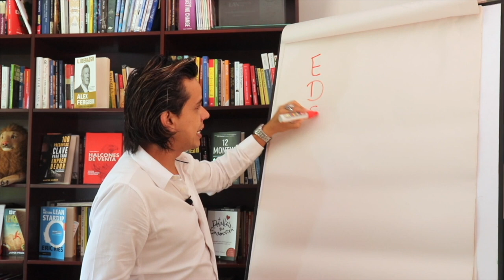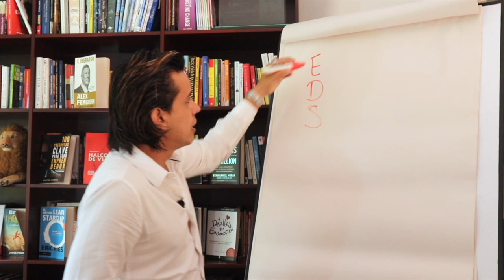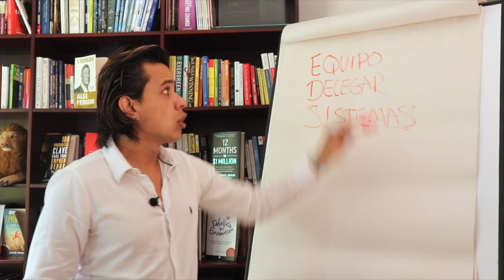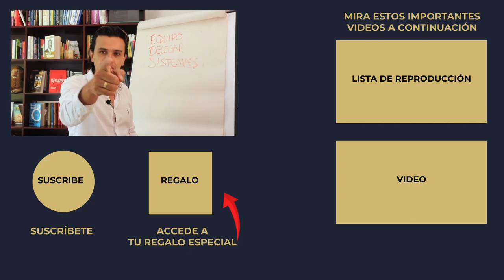🔴 LO QUE NO SABES acerca de tener TU PROPIO NEGOCIO 🏨 ► [nunca más seas ❌ ESCLAVO de tu NEGOCIO]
🔴 En este video hablamos de la formula para evitar caer en la trampa de esclavizarnos a nuestro negocio.

Llegar a este punto puede ser muy fácil si no tenemos cuidado, pero la vacuna para prevenir se divide en tres componentes:

► Delegar
► Sistema

1. 🦁REGÍSTRATE en el link y haz parte de LA SEMANA HIGH TICKET 🔥

2. 🔵Únete a la comunidad PRIVADA en TELEGRAM para Mentores, Expertos y Coaches